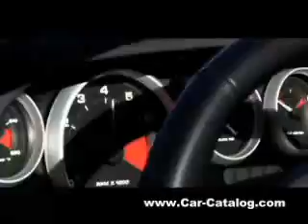Best Ford Vechicles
Feat: Ford Shelby, GT and GT40